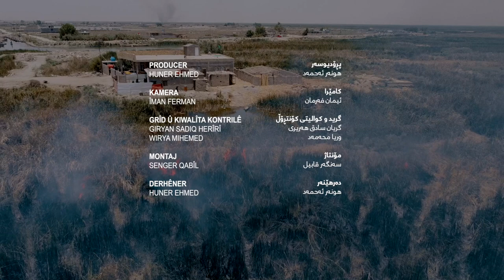دیکۆمێنتاری کۆچی ژینگەیی لە عێراق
وشکەساڵی ھەرەشە لە 7 ملیۆن کەس دەکات لە عێراق